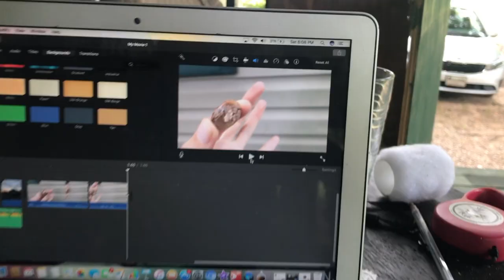SUMMER SPRINT TRIATHLON IN HARTWELL GEORGIA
This VLOG consisted of the day before, the day of, and the day after the Triathlon.

VLOG#42

Lake Hartwell Sprint Triathlon 2019 was a SUPER THRILL!

SWIM portion 500m (it was longer...875 yards): 13:37.1
BIKE portion 15 miles (my GPS tracked 14.75 miles): 49:30.88
RUN portion 5k (3.1 miles): My GPS tracked an 18:11 but their timing system got me in 19:36.17

It was fun! I truly enjoyed the experience!

Quote of the Day: "Happiness equals reality minus expectations."
 -Yuval Harari

Have A Blessed Day My Dudes!